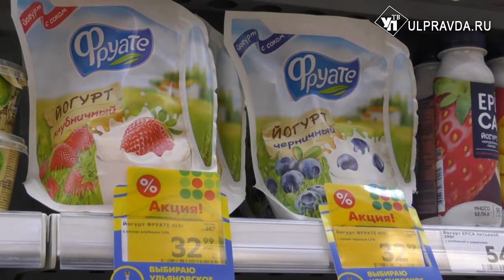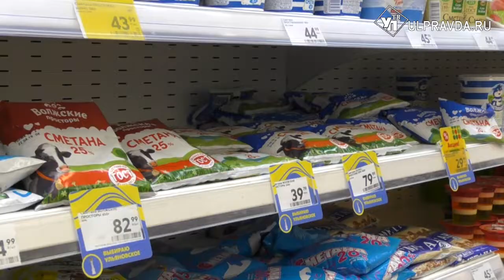Дешевле на 10 процентов. Цены на продукты в Димитровграде ниже, чем в Самаре и Тольятти